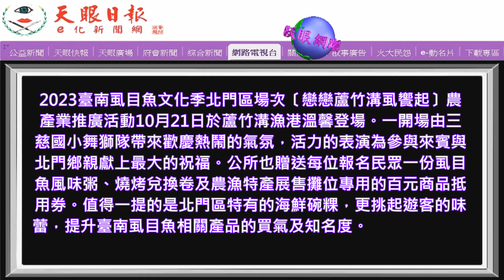2023臺南虱目魚文化季北門場【戀戀蘆竹溝～虱饗起】登場